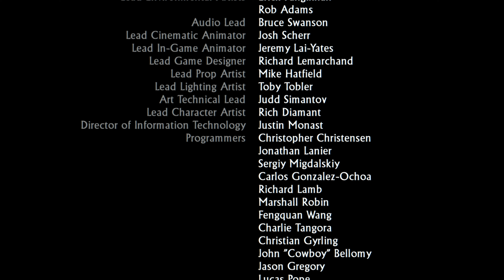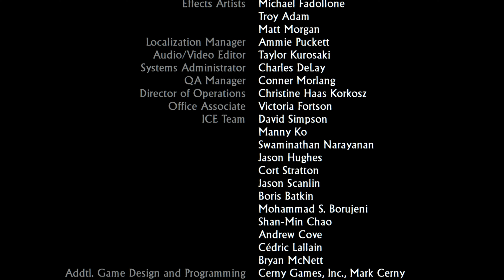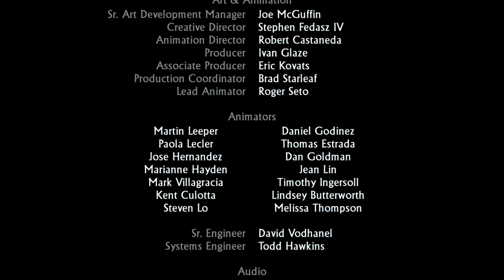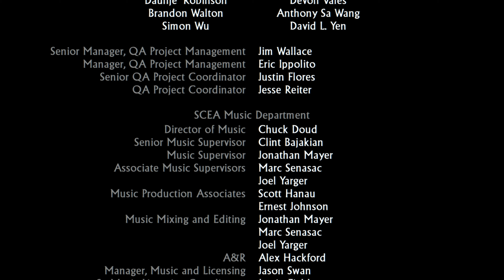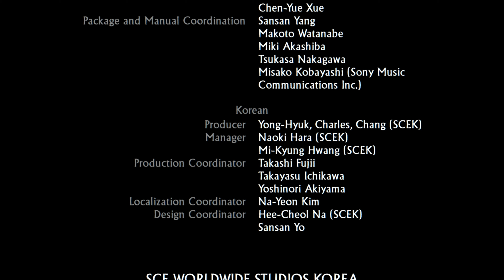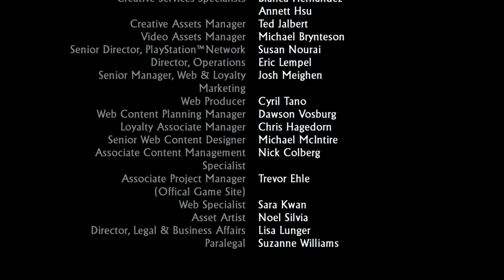Zagrajmy w Uncharted: Fortuna Drake'a Remastered odc: 12 - Koniec Gry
Dwunasty odcinek mojej serii Zagrajmy w Uncharted: Fortuna Drake'a Remastered (lub po-prostu Let's Play Uncharted: Fortuna Drake'a Remastered PL) Ostatni odcinek w którym kończymy naszą przygodę w poszukiwaniu złotego Eldorado który jak się okazuje kryje w sobie wielką i śmiertelną tajemnicę.

Gra Uncharted: Fortuna Drake'a Remastered (Uncharted: Drake's Fortune Remastered) to zremasterowana wersja pierwszej odsłony serii przygodowych gier akcji od studia Naughty Dog. Wcielamy się w Nathana Drake'a, zajmującego się poszukiwaniem skarbów wraz z przyjacielem Sullivanem trafiają na trop słynnego El Dorado. Rozgrywka w Uncharted: Fortuna Drake'a Remastered (Uncharted: Drake's Fortune Remastered) łączy w sobie eksplorację, wielką przygodę, rozwiązywanie zagadek i strzelaniny. Premiera Uncharted: Fortuna Drake'a Remastered w naszym kraju miała miejsce 7 października 2015 roku wyłącznie na PlayStation 4. Tytuł wchodzi w skład pakietu Uncharted: Kolekcja Nathana Drake'a (Uncharted: The Nathan Drake Collection). Produkcja została wydana przez rodzimy oddział firmy Sony w pełnej polskiej wersji językowej (dubbing). Z kolei pierwotna wersja Uncharted: Drake's Fortune na PlayStation 3 zadebiutowała 19 listopada 2007 roku. W serii "Uncharted: Fortuna Drake'a Remastered PL" pokażę wam przejście całej gry od początku do końca, starając się zbierać jak najwięcej ukrytych elementów w otaczającym nas świecie.